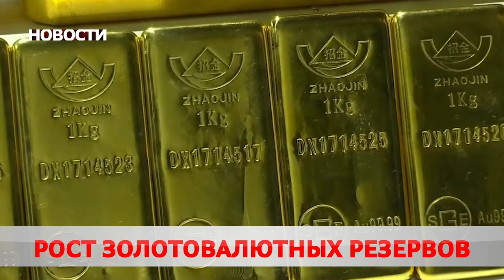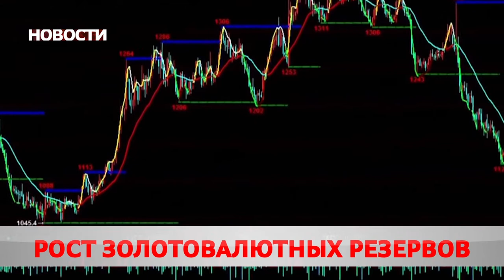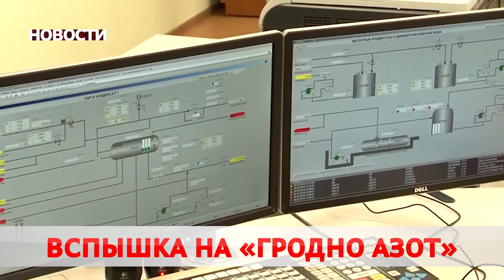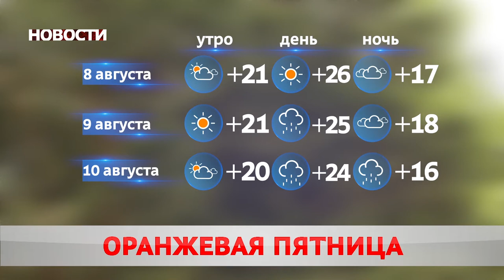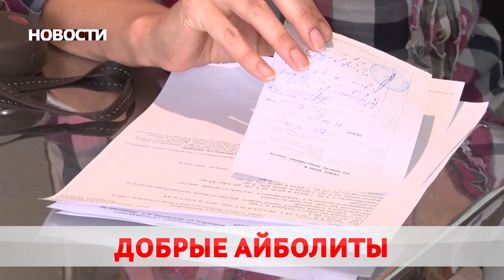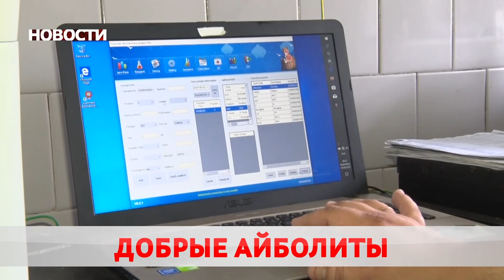Новости 07 08 20